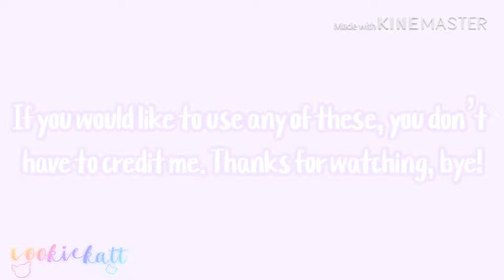Gacha Life Outfit Ideas!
I am really bored these days. ._.